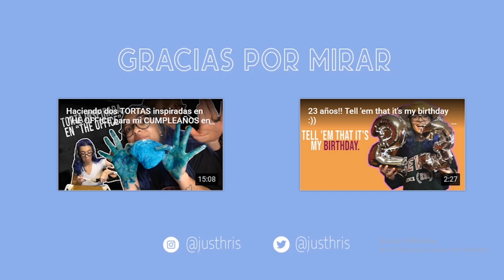LE ARRUINO EL PELO A MI NOVIO | CUARENTENA DIA UN MILLÓN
y les dejo mis redes x si les interesa no